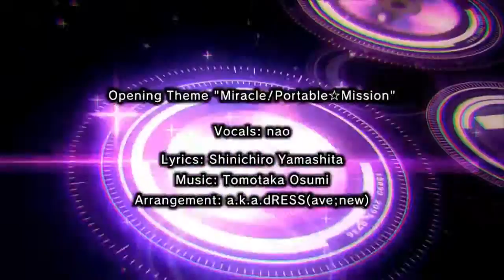Viel, Viel Text ~ Hyperdimension Neptunia Re;Birth1 #01 [RLP] ~ Logo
►Intro Ersteller◄
»goo.gl/ya1eIW